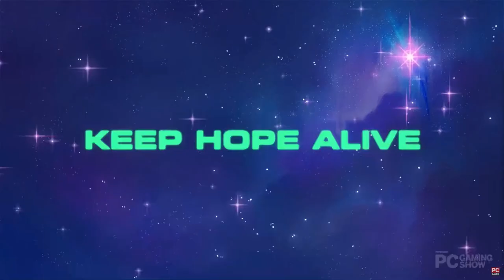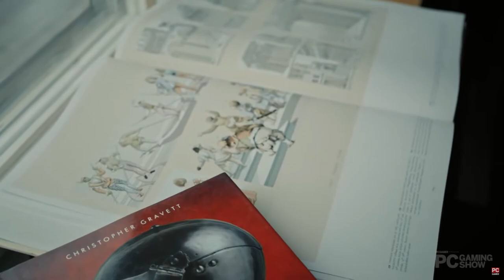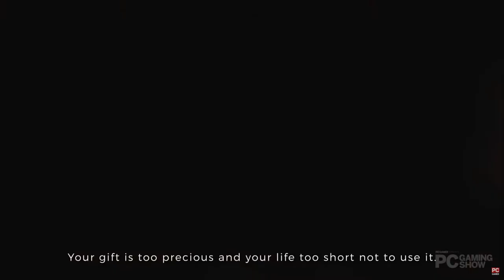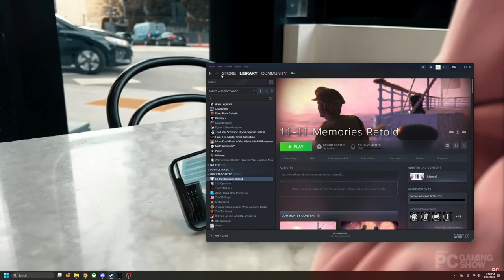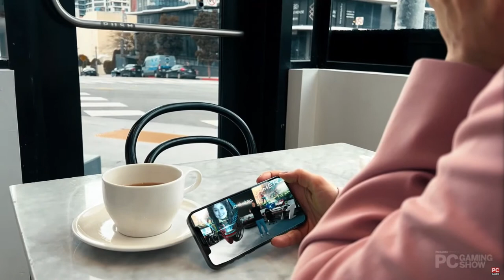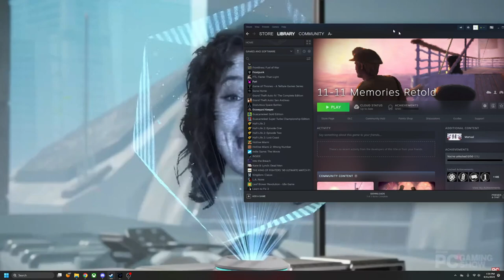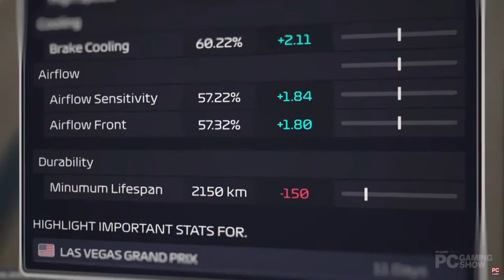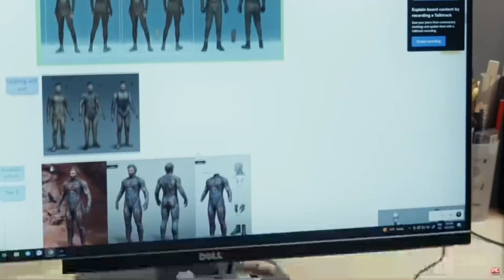PC Gaming Show Coverage/Commentary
Thoughts on games and such.